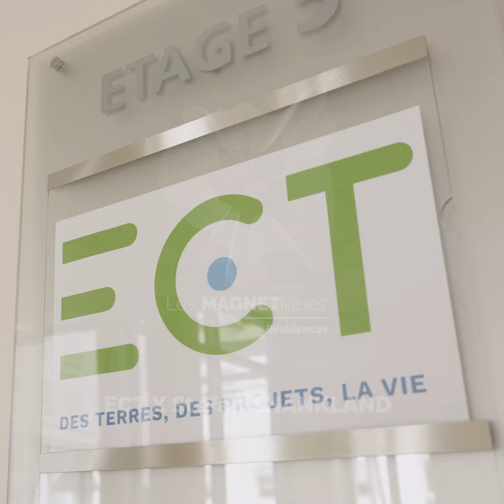Corporate | ECT X Stefan SHANKLAND Résidences d'Artistes en Entreprises PCE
Réalisation : Cathy THIAM
Production : Doomi Productions

1ère saison du programme de Paris Ile-de-France Capitale Economique avec ses Résidences d’Artistes en Entreprises dans le Grand Paris soutenu par la DRAC - Préfecture de la région d’Île-de-France / Ministère de la Culture et accompagné par Beaux Arts & Cie
Chaîne youtube Paris Ile-de-France Capitale Economique @GreaterParis

Depuis juillet 2022, 12 artistes ont rejoint des entreprises implantées dans le GrandParis. Ce projet s’est forgé autour d’une conviction partagée, rapprocher les arts créatifs des mondes économiques contemporains est un puissant levier d’innovation, d’attractivité et de richesse à l’échelle de tout un territoire.

Ce premier tandem est inscrit dans son programme de résidences d’artistes en entreprise dans le GrandParis avec Sophie Alix, Directrice Marketing et Communication d’ECT et Stefan Shankland, artiste plasticien.

Le groupe ECT, spécialiste de la réutilisation des terres inertes excavées des chantiers d’Île-de-France dans des projets d’aménagements non-bâtis, a accueilli pendant 6 mois Stefan Shankland qui nourrit une réflexion sur la réutilisation des matériaux et les phénomènes de mutation urbaine. Cette résidence de recherche et de création a été pour lui l’occasion d’imaginer le projet EXPERIMEN-TERRE qui voit les terres excavées comme de potentiels matériaux artistiques pour de la peinture, de la sculpture ou de la céramique.